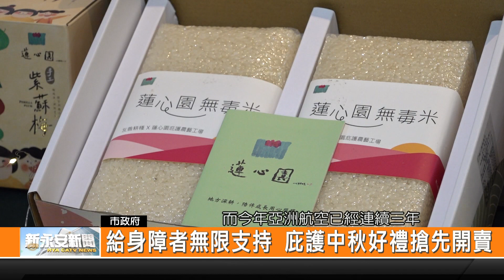給身障者無限支持 庇護中秋好禮搶先開賣-新永安新聞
為了要因應中秋節的到來 臺南市勞工局舉辦庇護工坊中秋禮品行銷記者會 邀請台南六家庇護工坊展示他們的各項產品 不管是月餅 烤肉以及各種的禮盒應有盡有 期盼企業團體還是民眾能夠踴躍購買 在歡喜過節的時候 也能幫助身心障礙朋友